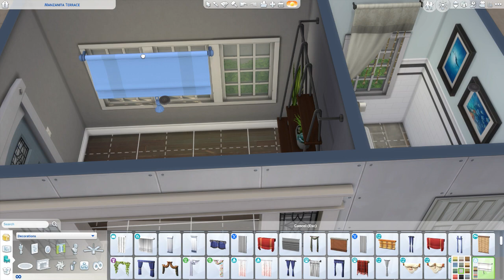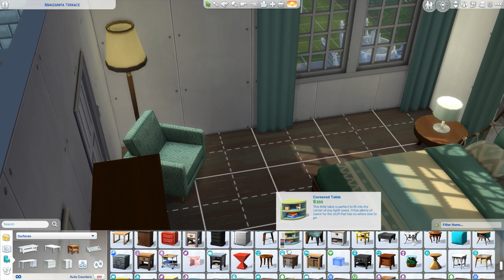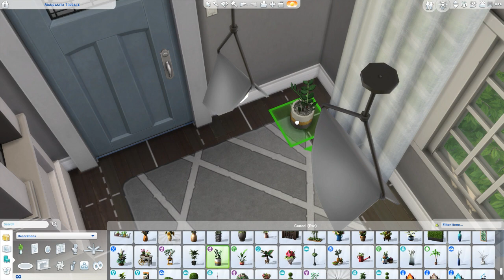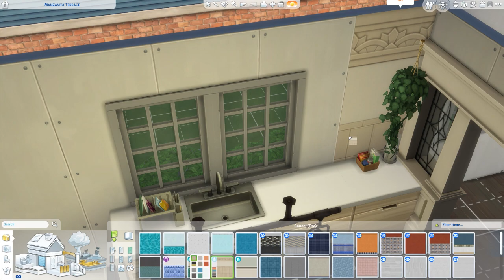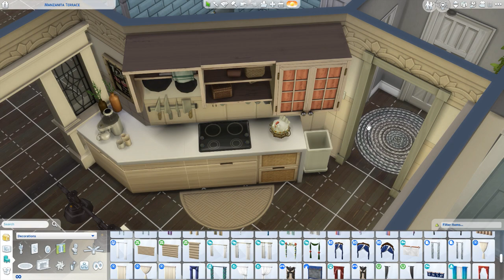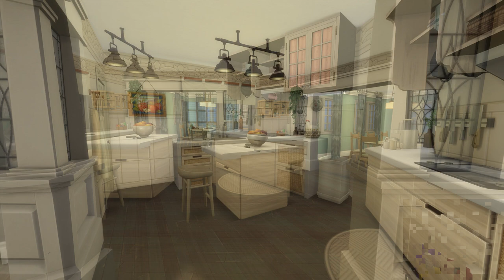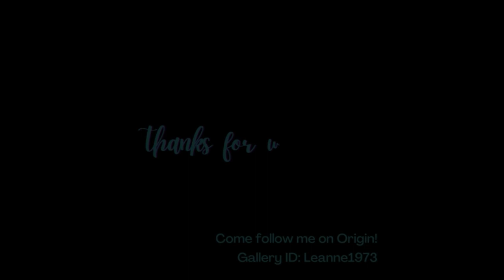Sims 4 Build - Manzanita Terrace ~ San Sequoia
Seaside bungalow with pretty views.

Music from Uppbeat (free for Creators!)